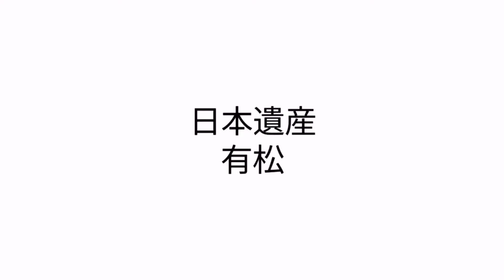日本遺産！有松でカリンポA walk with a parrot at a Japanese heritage site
A walk with a parrot at a Japanese heritage site
日本遺産の名古屋緑区の有松でオオバタン(オウム)と散歩
とても優しい街に楽しくカリンポ出来ました(*^^*)差し入れのお茶嬉しかったです有松の皆さんありがとうございます‪⸜(*ˊᵕˋ*)⸝‬💕✨
面白い動物動画アップしてきます(*^^*)

m(_ _)m